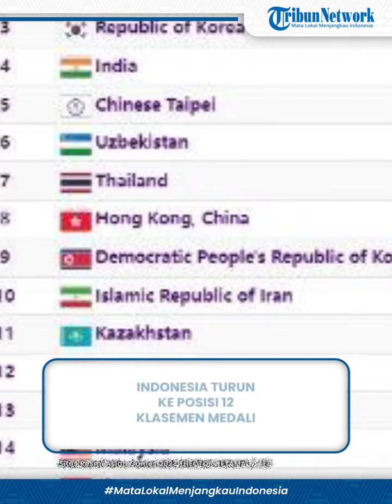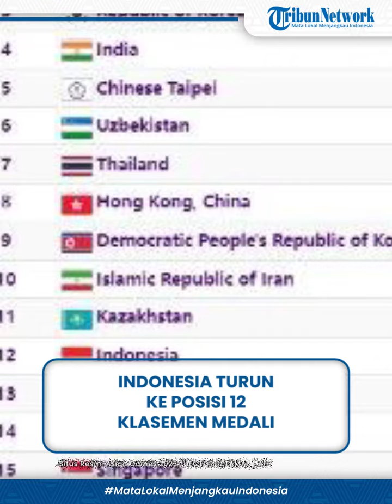Indonesia Turun ke Posisi 12 Klasemen Medali Asian Games 2023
Klasemen medali Asian Games 2023 pada Minggu (1/10/2023) pukul 16.10 WIB.

Posisi Indonesia di klasemen perolehan medali Asian Games 2023 mengalami penurunan, yang awalnya menghuni peringkat 10 kini justru anjlok ke urutan 12.
Hal tersebut bukanlah tanpa alasan, mengingat saat ini wakil Indonesia belum ada yang meraih medali, mulai dari perunggu hingga emas.

Indonesia berada di posisi 12 klasemen perolehan medali Asian Games 2023 dengan raihan 18 medali, terdiri dari 4 emas, 3 perak, dan 11 perunggu.

Sementara itu, China selaku tuan rumah Asian Games 2023 masih kokoh di puncak dengan mengoleksi 255 medali, yakni 141 emas, 75 perak, dan 39 perunggu.

Sejatinya, Indonesia memiliki peluang medali di beberapa cabang olahraga yang memainkan partai final hari ini, ada kano, atletik, dan diving.

Sayangnya, tiga wakil Indonesia dari cabor kano tak ada satu pun yang meraih medali, mereka adalah Rudiansyah(Tunggal Putra 1.000m), Riska Andriyani/Nur Meni (Ganda Putri 500m), dan Indra Hidayat/Irwan (Ganda Putra 500m).

Atlet diving Indonesia, Gladies Lariesa Garina juga gagal menyumbang medali di nomor Springboard 1m Putri.

Satu-satunya harapan Indonesia untuk meraih medali hari ini yakni melalui cabor atletik.

Di cabor atletik, Maria Natalia Londa berpeluang meraih medali lewat nomor Lompat Jauh Putri yang akan melangsungkan laga final pada pukul 18.10 WIB
(zainal)